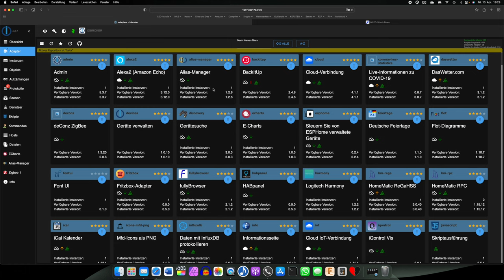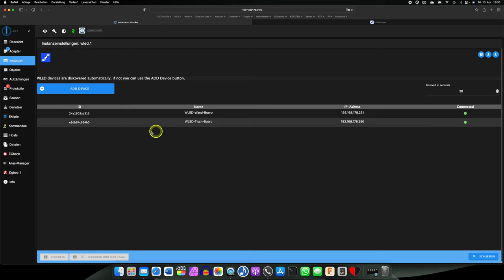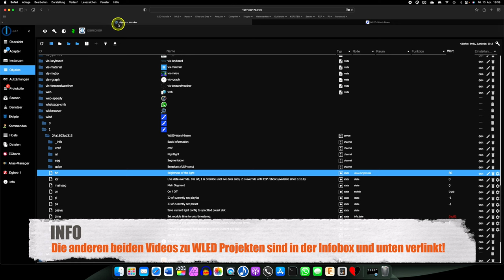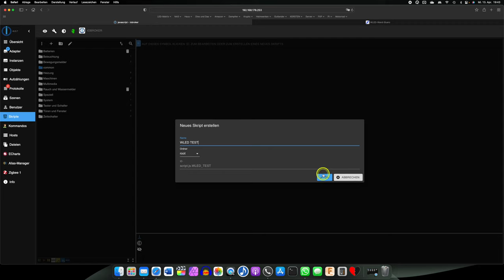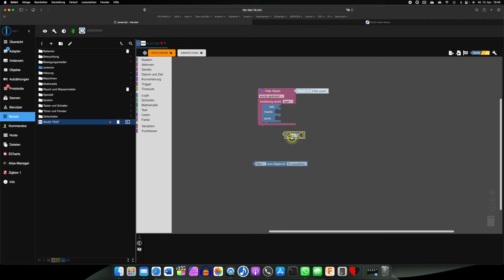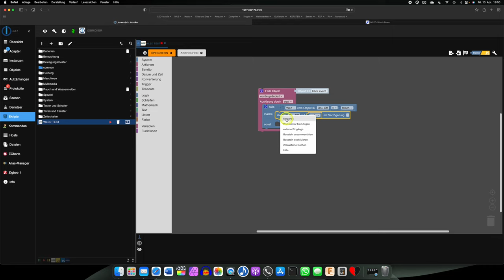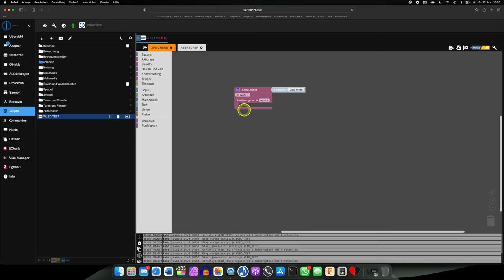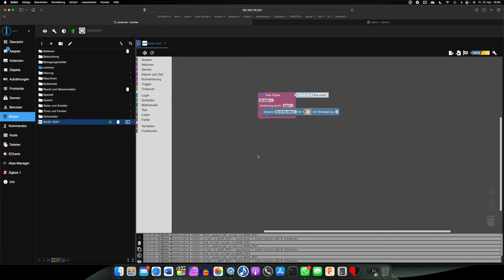WLED + ESP32 / ESP8266 - LED Projekte von A bis Z Teil 3 - Integration in ioBroker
Hier der letzte Teil zu dieser Serie. Heute werden wir unser WLED - LED Projekt in ioBroker integrieren und ein kleines Demo-Skript erstellen. Wie immer dienst als Grundlage der WLED + ESP32 / ESP8266 und WS2812 LED´s

Produkte aus dem ersten Teil für euer LED Projekt :
🛒 LEDVANCE zigbee Taster
🛒 AZDelivery D1 Mini mit ESP8266
🛒 AZDelivery D1 Mini mit ESP 32
🛒 WS2812 ECO 5M 300 LEDs
🛒 WS2812 LED Ring
🛒 LED Netzteil 40W 5V 8A
🛒 WAGO® Klemme, 3-Leiter, bis 4 mm²
🛒 Widerstände 470 Ohm
🛒 Elko 1000 µF / 10 V
🛒 Sicherungshalter mit Sicherungen
Links zum Video:
Meine YouTube Ausrüstung:
🛒 Beyerdynamic DT 880 Edition
🛒 Softbox Studioleuchten Kit
🛒 Zoom F2 Audiorekorder

▬ Inhalt ▬▬▬▬▬▬▬▬▬▬▬▬▬▬▬▬▬▬▬
00:00 - Vorwort
01:15 - Intro
03:41 - WLED Adapter einrichten und WLED Projekt hinzufügen
07:05 - WLED Funktionen - Der erste Kontakt
11:35 - Wir erstellen ein kleines Beispielskript
19:45 - Script testen (FEHLER)
19:58 - Script verbessern
23:30 - Weiteres Script - Effekte mit Taster ändern
26:18 - Schlussword